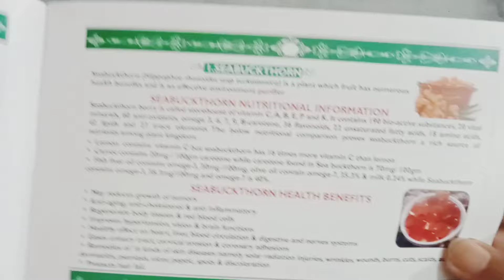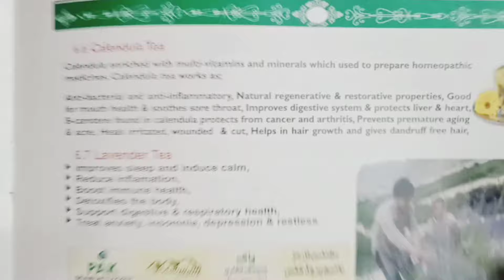Weight loss Recipe By aqmeal||Buckwheat pancake Recipe by aqmeal||Gluten free weight loose Recipe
Weight loss Recipe By aqmeal||Buckwheat pancake Recipe by aqmeal||Gluten free weight loose

weight loss
weight loss recipes
buckwheat
buckwheat recipe
buckwheat recipes
weight loss
recipes
weight loss food
recipe
weight loss
ealthy recipes
weight loss journey
weight loss dinner recipe
buckwheat
 pancakes
how to cook buckwheat
about buckwheat
buckwheat groats
buckwheat no till
buckwheat benefits
buckwheat food plot
is buckwheat healthy
how to make buckwheat
is buckwheat gluten free
raw buckwheat
buckwheat bread
buckwheat honey
buckwheat grain
no till buckwheat
is buckwheat a grain
buckwheat cover crop
buckwheat food plots
buckwheat how to cook
easy buckwheat recipe
buckwheat bread gluten free in
vegan pancakes for weight loss
pancake recipe
pancakes
gluten free
gluten free diet
gluten free foods
gluten free recipes
gluten,gluten free food
gluten free bread
gluten free benefits
what is gluten free
gluten free grains
gluten free eating
gluten free diet plan
gluten free food list
what is gluten free diet
gluten free diet weight loss
gluten sensitivity
list of naturally gluten free foods
uk gluten free
gluten free eat
gluten intolerance
gluten free tips
gluten free beer,beer gluten free
gluten free vegan pancakes
vegan souffle pancakes
pancake dairy free pancakes
vegan breakfast
fluffy pancakes
healthy pancakes
perfect pancakes
easy pancake recipe
quick vegan pancakes
vegan oat pancakes

Mr sharafat
Pak seabuckthorn international
contact him for organic item

Assalam-u-Alikum my precious YouTube family Allah Razi ho ap sub sy Ameen.🤲
I want my lovely YouTube family learn and practice with me Authentic cuisine and Nani dadi remedies which really works and effective without any problems.
I love baking and my wish my YouTube family learn how science is work in baking like sourdough,old fashioned pie butter milk biscuits and much more.
Now sour recipes like Achar, fermented,veggies,jams jelly, syrups, sauce etc...
 Discover vibrant flavors of  Pakistani, Arabic, Indian, and Continental cuisines while nourishing your body💪
Learn how to cook delicious, wholesome meals that promote good health ,traditional dishes to innovative recipes.
Explore our Baking and Snacks recipes.🥨🥢🍞🧀👍
Transform your relationship with food, without compromising on taste.
  Embark on a flavorful adventure to a healthier, happier you!